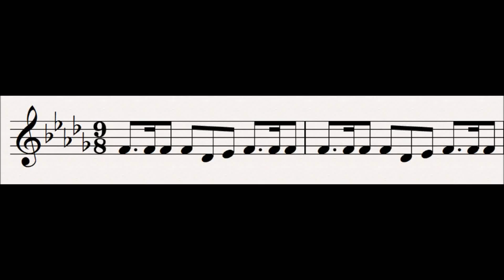24 Nibelheim : Der Ring Des Nibelungen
This leitmotif is first heard in the second scene of Das Rheingold.

This motif is associated with Nibelheim, the underground city of the Dwarves, its people and their forging.  It is first heard in the strings before a set of anvils struck with metal hammers takes over, as Wagner specified in his score.  More important than the notes is the rhythm.

This motif sounds a lot like the factories which where springing up all over Europe when Wagner was writing.  It can be taken therefore that the Nibelungens represent capitalism, something which Wagner, as a socialist, was very weary of.  Wagner is saying that yes, they were able to make great (as in powerful) things like the Ring and the Tarnhelm, which are superb works of technology, but they only managed to enslave themselves and bring destruction on the world; we too should be cautious of doing the same thing.

This motif is derived from the second half of the Rheingold motif.  Loge sings of the theft of the gold to something akin to that original motif, but this transforms into this motif as he sings.

Related Leitmotifs:
None